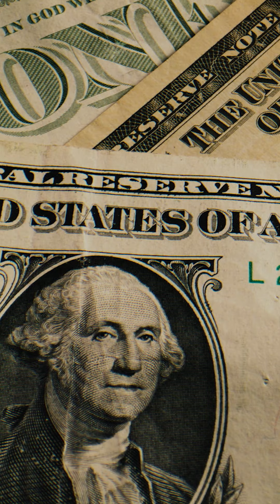BB UGC 01 5 Reasons Why You Should Build An ADU 9x16 final h264